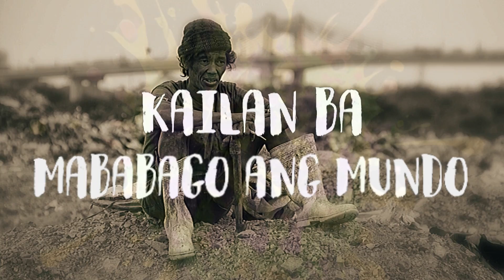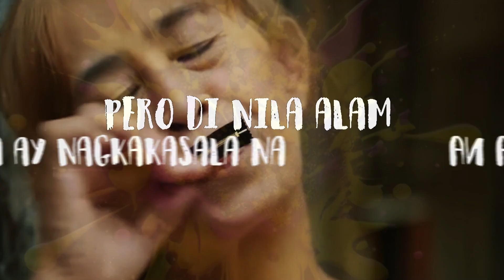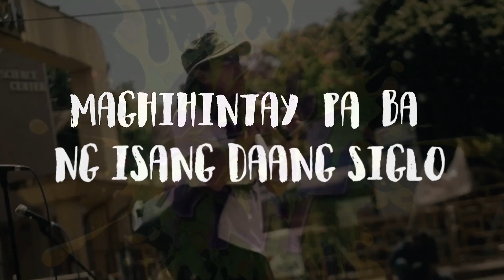Dewdrop - Reyalidad (Lyric Video)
Produced by: DewdropMusic

Guitar/Vox - Lee Trunks
Drummer - Luije
Keyboard - Harold Ralph
Bass - Jade
Lead Guitar - King Mon

Video Edited by: Harold Ralph
Mixed and Mastered by: Lee Trunks